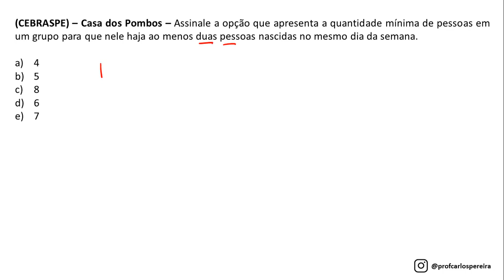Questão 232 - Matemática para Concursos - Casa dos Pombos - CEBRASPE